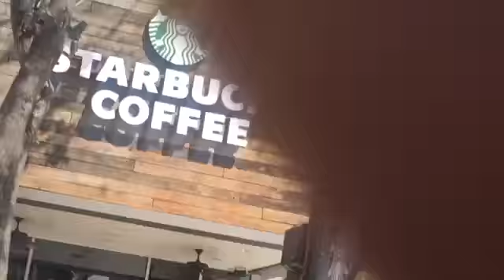Vlog to L.A./must watch😂😂